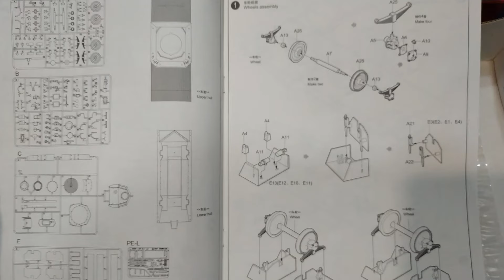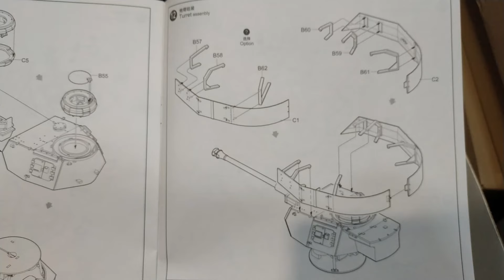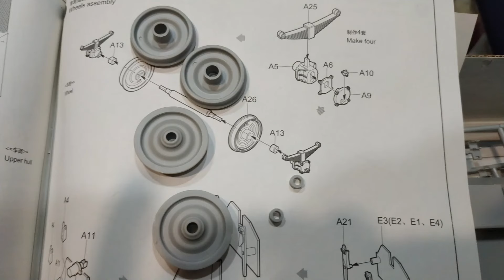Trumpeter Panzerspahwagen 1/35